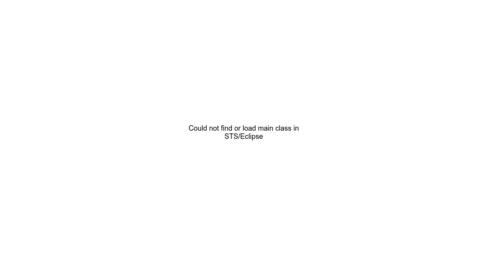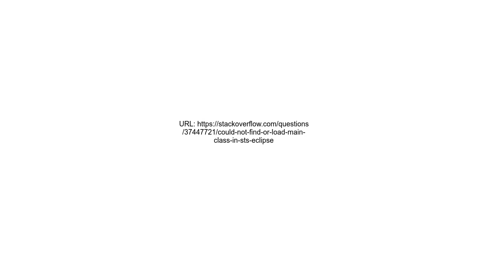Could not find or load main class in STSEclipse